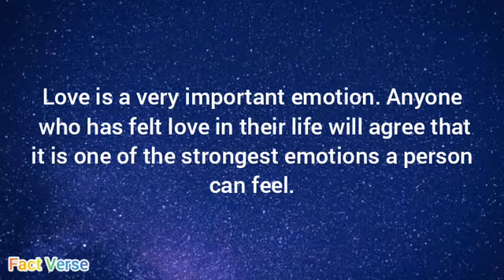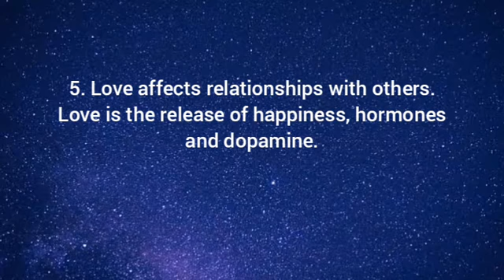What Love Changes In Humans.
Hello every one in this video you are going to see the most important psychology facts of human behaviors plus also including more other psychological facts about love relation with more additional categories too..

I hope you're going to enjoy our videos and you're going to love every thing we do and after watching this you will have better knowledge about human behavior and other important knowledges.